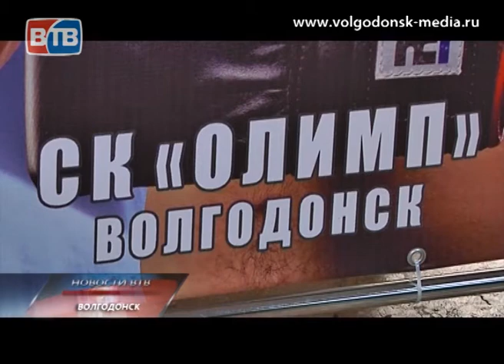Чемпионские бои по версиям UBO и WBF